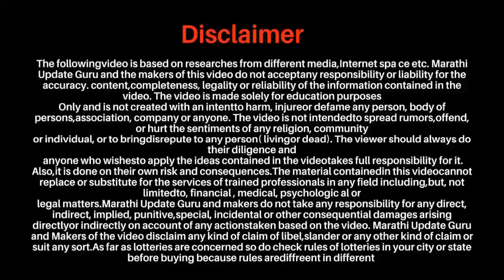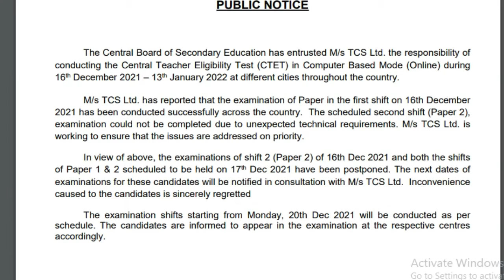ctet exam cancelled 2021 | ctet exam news today | ctet exam date 2021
केंद्रीय शिक्षक पात्रता परीक्षेचे १६ व १७ डिसेंबर रोजीचे पेपर अखेर
 रद्द
दिनांक २० डिसेंबर पासून नियोजित वेळापत्रकानुसार होणार परीक्षा

टेक्निकल एररमुळे झाला प्रॉब्लेम संपूर्ण अपडेट आताच पहा